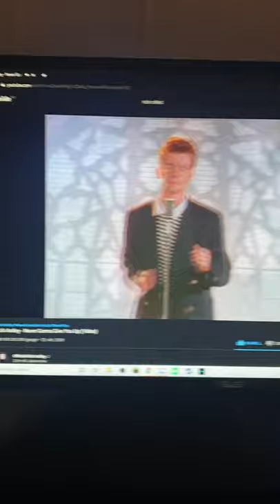How you press spacebar on keyboard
its really easy, you just need one finger.